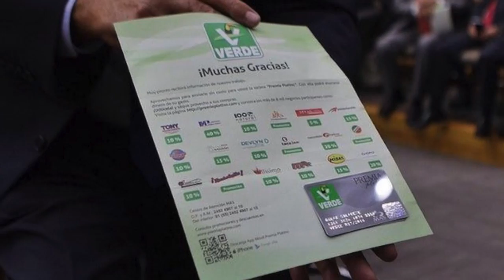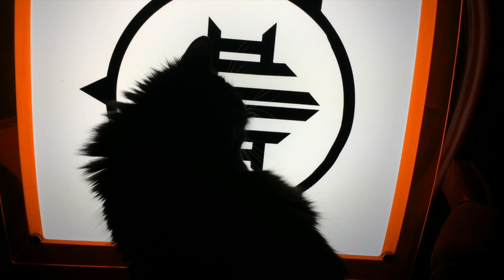EL RETO Y LA PROMOCIÓN CINÉFILA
Para ganarte la master class con Diego Luna o responder al reto de movilidad puedes dejar tus respuestas en este espacio o a través de inbox en nuestra página de Facebook Contrapunto News o mensaje en nuestra cuenta de twitter @Contrapuntonews